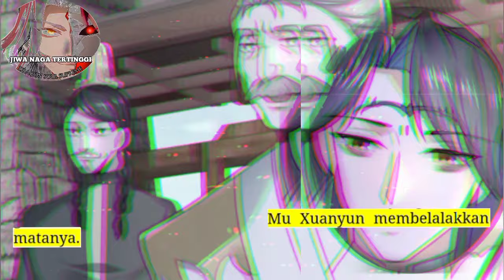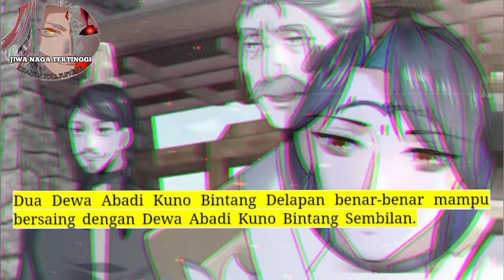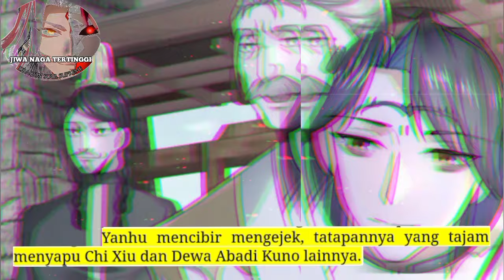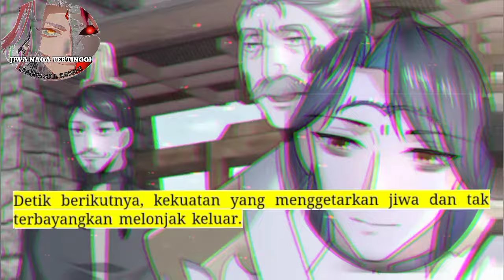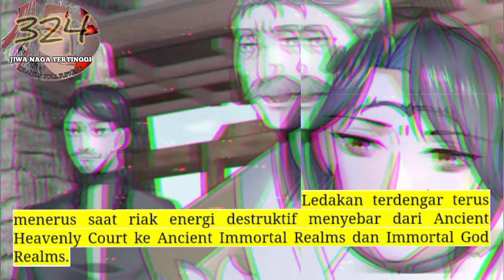Jiwa Naga Tertinggi season 324